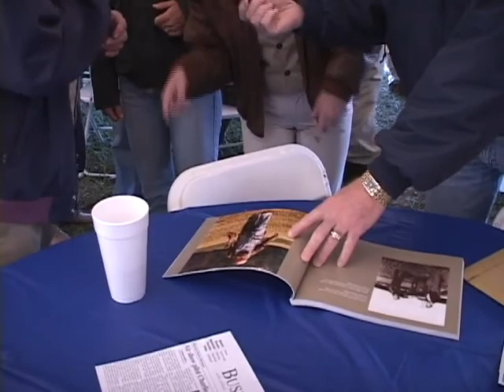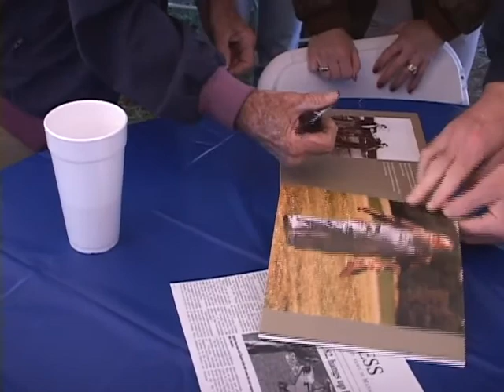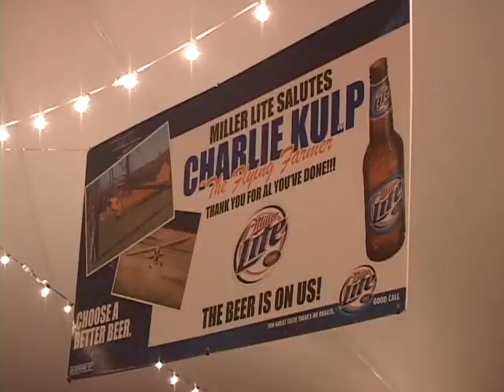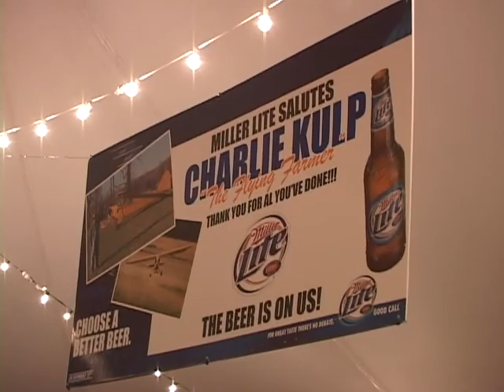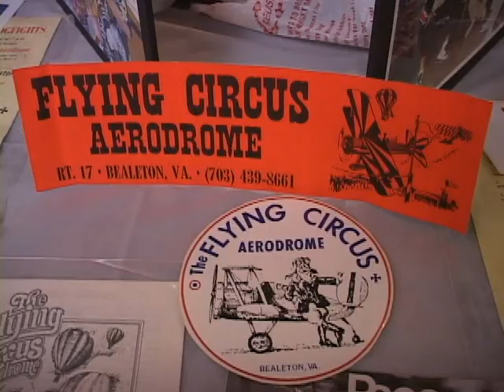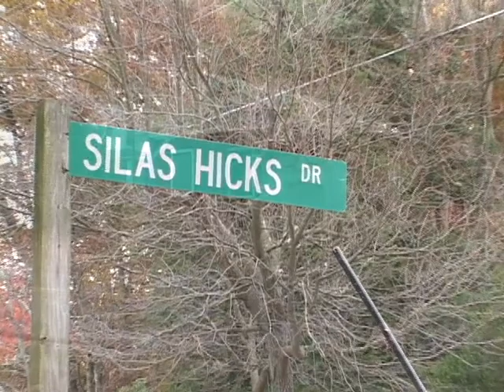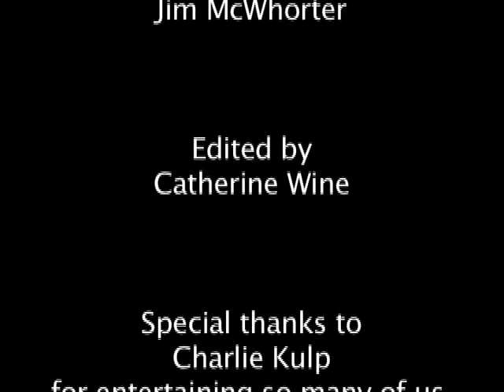Charlie Kulp's Last Performance as the Flying Farmer